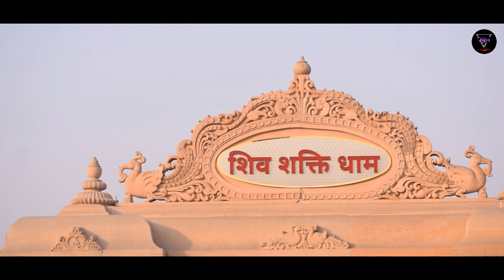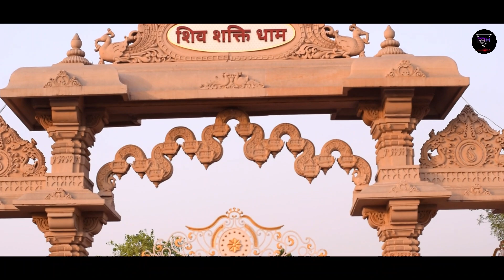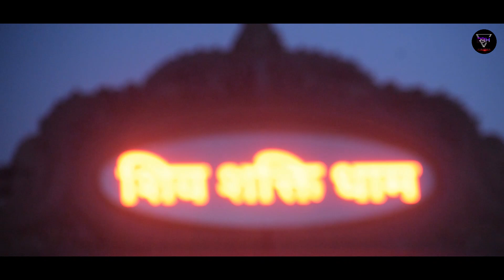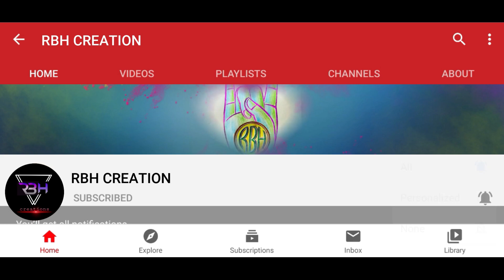Shiv shakti dham, Biggest Temple in Durgapur | शिव शक्ति धाम | Gopalmath | West Bengal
Shiv shakti dham, Biggest Temple in Durgapur | शिव शक्ति धाम |
Gopalmath | Durgapur

Shiv shakti dham, Biggest Temple in Durgapur | Durgapur | Gopalmath

🔱 Shiv shakti dham, Gopalmath | Durgapur | শিব শক্তি ধাম, গোপালমাঠ  | शिव शक्ति धाम | West Bengal

Shiv Shakti Dham | Shiv Shakti Dham Gopalmath Mandir | শিব শক্তি ধাম, গোপালমাঠ | Durgapur | Bardhaman

ভিডিও টি ভালো লাগলে...অবশ্যই আপনাদের সব বন্ধুদের সাথে Share করুন।

Shiv Shakti Dham, Shiv Shakti Dham Gopalmath, Gopalmath Shiv Shakti Dham

Original Video Credit :
Cinematography :- RBH & Abir

Shiv Shakti Dham
Shiv Shakti Dham Durgapur
Shiv Shakti Dham Gopalmath
Shib Shakti Dham

New Shiv Shakti Dham
Shib Shakti Dham Burdwan
ShivShaktiDham Gopalmath
Shiv_Shakti_Dham

Durgapur Shiv Shakti Dham
SHIV SHAKTI DHAM

Likee - @rbh_arts00000029
Google :- Artist Raja Babu Harish